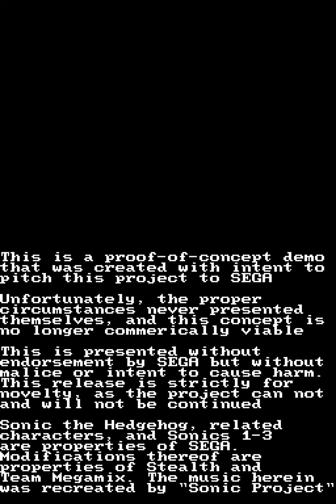Sonic 1 for DS Demonstration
Small demonstration video of the old Sonic 1 concept made years ago for the Nintendo DS. This demo seems to be a better port of Sonic the Hedgehog for the DS rather than the official version presented in Sonic Classic Collection. Bugs/glitches are pretty common to appear in this demo, so you'll have to imagine what the final version would be like if it was a real retail release for the system.